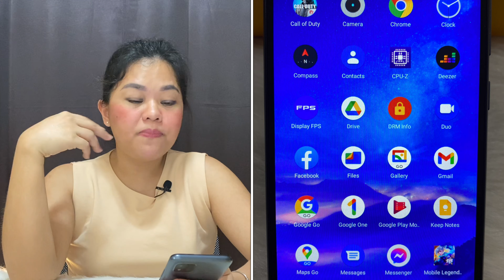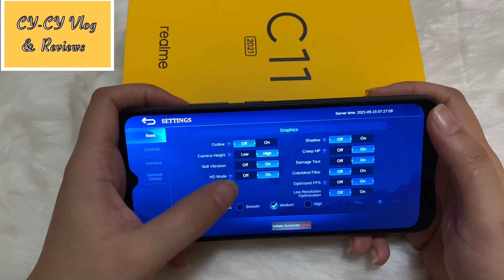Realme C11 2021 | Full Review, Verdict Is it Worth it?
Kindly watch the video until the end. :)